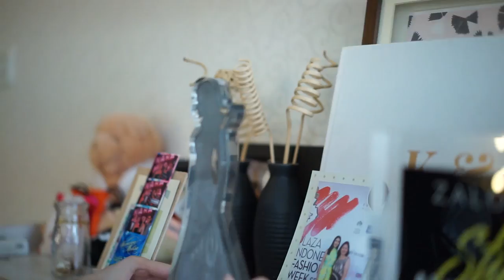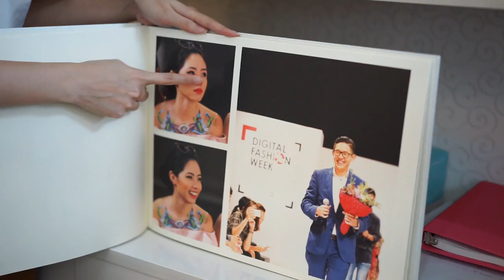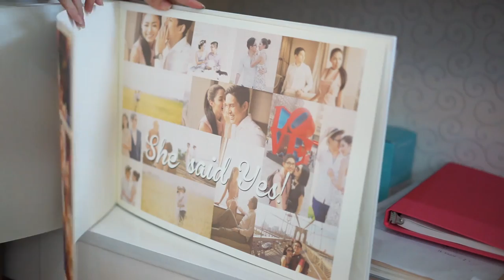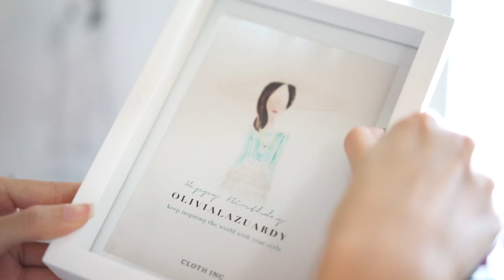OLIVIA'S STORY: ROOM TOUR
Hi Loves! Today I'm inviting you to walk around my room with me. Let's go! Hope you'd enjoy it. xx